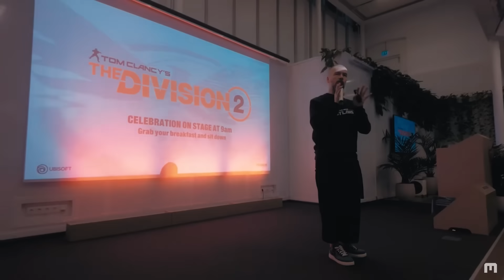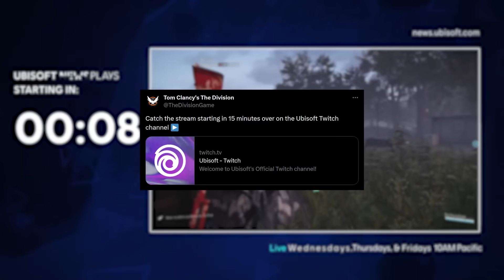MORE Coming Than We Thought? Division 2 Creative Director Interview!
A series of surprise releases today has given us an expanded look at The Division 2's 5th anniversary celebrations, as well as some potential teases towards the future of the game. Let me know your thoughts!

Intro | 0:00
Massive Future Session | 1:02
TD2 5th Anniversary Celebrations | 1:38
Yannick Interview Stream | 2:48
My Thoughts | 8:11
Conclusion | 10:03